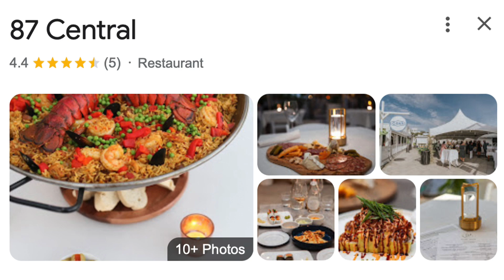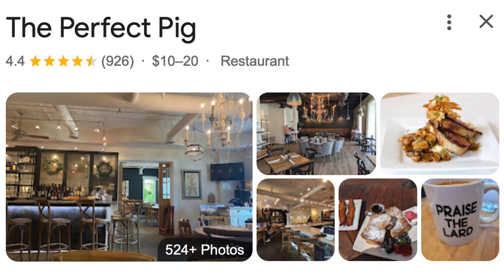THE RIVES FAMILY GOES TO SEASIDE 2024